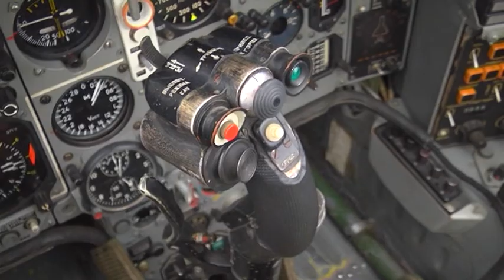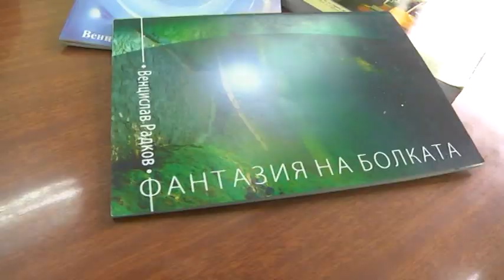Полковник Петко Василев